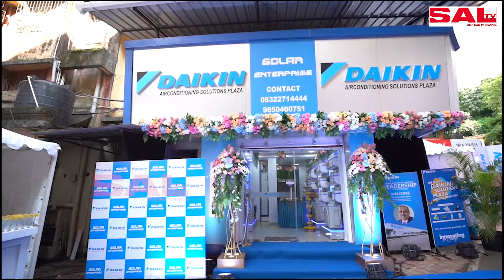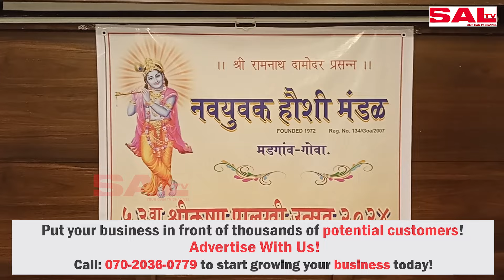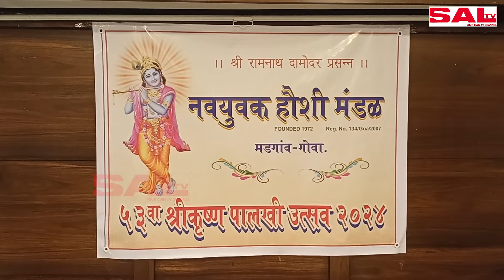narkasur "Navayuvak Houshi Mandal, Margao to Host 53rd Shree Krishna Palkhi Utsav on 30th Oct"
► Watch LIVE TV on your smartphone or TV—download the SAL TV app on Google Playstore!